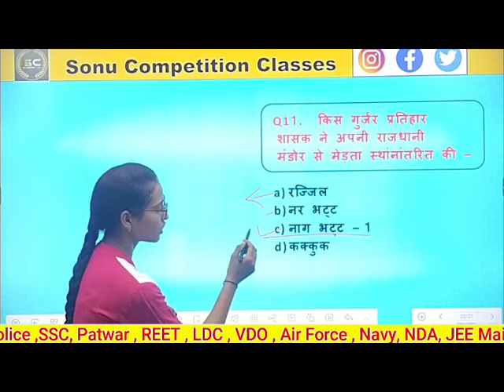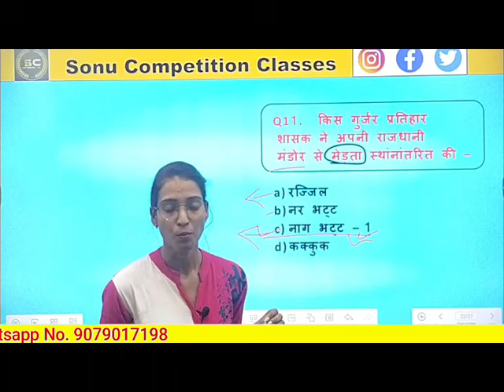किस गुर्जर प्रतिहार शासक ने अपनी राजधानी मंडोर से मेवाड़ स्थानांतरित की ?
किस गुर्जर प्रतिहार शासक ने अपनी राजधानी मंडोर से मेवाड़ स्थानांतरित की ? generalknowledge history @BYJUS2002
गुर्जर प्रतिहार शासक - राजवंश और उसके शासक की पहचान।
राजधानी मंडोर - प्रारंभिक राजधानी का नाम।
मेवाड़ - नई राजधानी का स्थान।
स्थानांतरित - राजधानी बदलने की क्रिया।

Gurjar Pratihara,
Mandore to Mewar,
History of Gurjar Pratihara,
Pratihara dynasty,
Indian history,
Rulers of Mewar,
Mandore history,
Mewar capital shift,
Gurjar rulers,
Ancient Indian capitals,
Rajasthan history,
Historical rulers of India,
Pratihara kings,
Mewar region,
Capital transfer in history,
Indian dynasties,
Mandore fort history,
Pratihara achievements,
Mewar history,
Capital Mandore - The initial capital of the ruler,
Mewar - The new capital location,
Shifted - The action of transferring the capital,